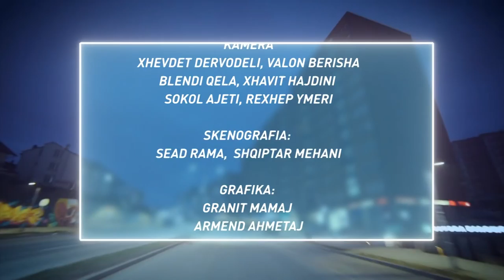NIN - Siguria Kibernetike: Si t'i ruajme te dhenat? - 06.02.2018 - Klan Kosova